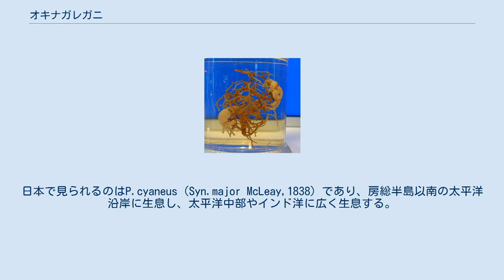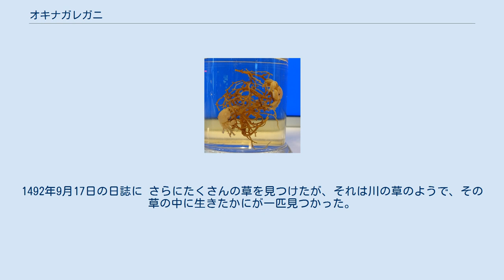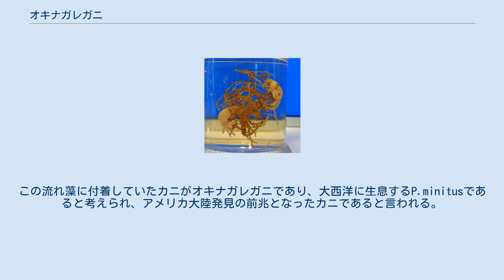オキナガレガニ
オキナガレガニ（沖流れ蟹 Planes）は、エビ目・カニ下目・イワガニ科・オキナガレガニ属に分類されるカニ。
日本で見られるのはP.cyaneus（Syn.major McLeay,1838）であり、房総半島以南の太平洋沿岸に生息し、太平洋中部やインド洋に広く生息する。
P.minitusは大西洋に生息し、P.marinusは南太平洋に生息する。
 甲幅は約2.5cmほどで、丸みのある正方形に近い四角形である。
甲はおおむね平滑であるが後側縁に稜線がある。
歩脚は扁平で、腕節や前節・指節には軟毛が密生していて、遊泳に適している。
 海面を漂う流木・流れ藻・軽石、最近ではビニールや発泡スチロール類などのあらゆる種類の漂流物に付着して外洋まで流れていく。
また、ウミガメやクラゲに付着することもあり、産卵後に卵を埋めるウミガメにより埋められてしまう間抜けな個体もいるようで、卵と一緒に発見されることがある。
カニ類のほとんどが生活型 (水生生物)で分類するとベントス（底生生物）に属するが、オキナガレガニはハイポニューストン（水表下生物）といういささかややこしい生活型に属する数少ないカニである。
 外洋に流れるという特殊な生活史を持つため、繁殖・産卵などがどこでどのように行なわれるかについては、いまだ不明な部分が多い。
 また、「コロンブスガニ」という別名でも有名である。
これはクリストファー・コロンブスのアメリカ発見の際の航海日誌にちなんでいる。
1492年9月17日の日誌に さらにたくさんの草を見つけたが、それは川の草のようで、その草の中に生きたかにが一匹見つかった。
……これこそ陸地が近い確かな証拠である（訳文は林屋永吉訳『コロンブズ航海誌』（岩波書店 1977）による） とある。
この流れ藻に付着していたカニがオキナガレガニであり、大西洋に生息するP.minitusであると考えられ、アメリカ大陸発見の前兆となったカニであると言われる。
しかし、上述のとおりオキナガレガニは外洋を漂流するカニであり、コロンブスの予想とは違って陸地が近いという証拠にはなりそうにない。
実際、コロンブスが陸地にたどりついたのは24日後の10月11日であった。